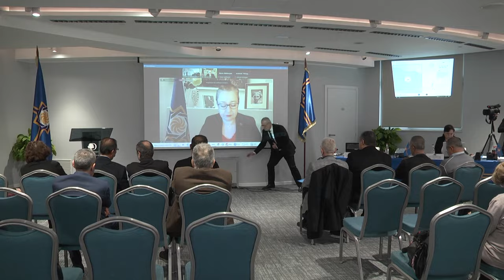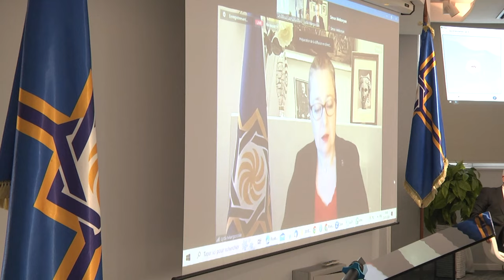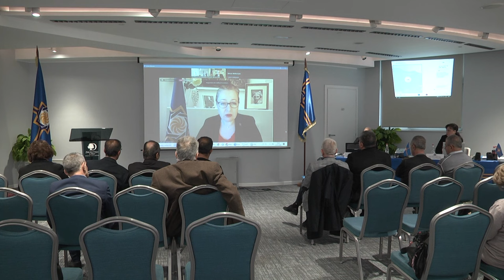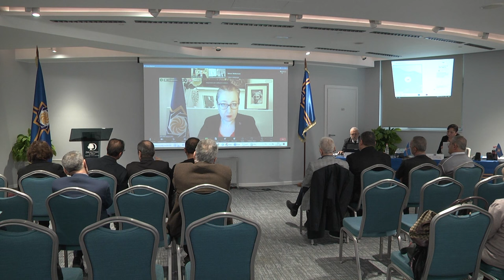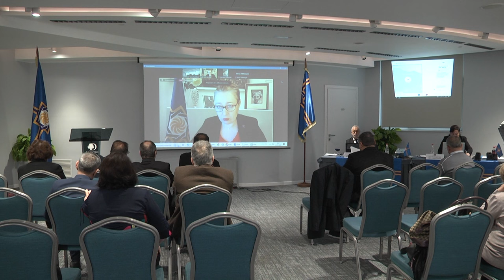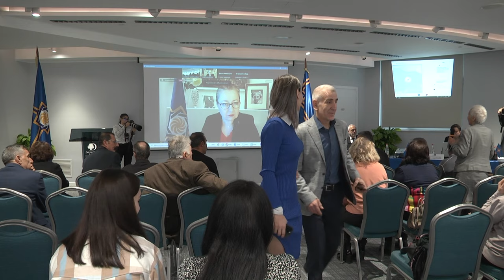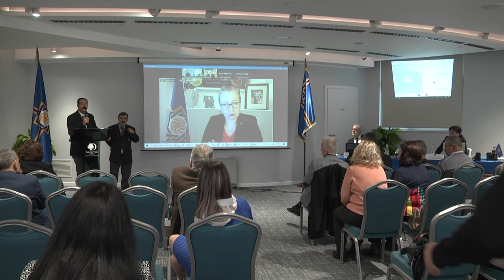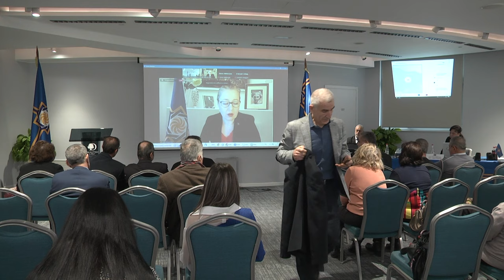Արևմտյան Հայաստանի կառավարությունը ներկայացրել է գործունեության մեկ տարվա ծրագիրը։ Մաս 1